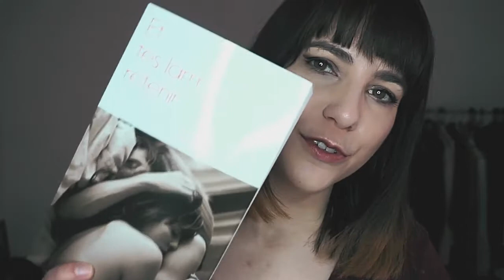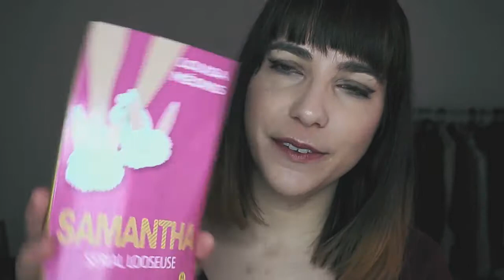MES DERNIERES LECTURES !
Bienvenue parmi les rêveurs 🌸

🍂 Produits cités :
- Meilleurs ennemis SALLY THORNE
- Et tes larmes retenir CHARLOTTE ORCIVAL
- Samantha sériale looseuse LOUISA MEONIS

- IGRAAL : « gagne de l’argent sur tes achats en ligne» 3€ offert

🍂 MES LIENS DE PARRAINAGE :
- BEAUTEPRIVEE = (Bénéficiez de 5€ de bon d'achat sur votre première commande en me désignant comme marraine)
- BIRCHBOX = (vous gagnez 5€ sur le shop + 4% de cashback sur Igraal)
- BOOKING.COM = (vous reçevez 15€ sur votre compte)
- CLIC AND FIT = (je gagne 10€ si mon filleul fait un achat)
- EVIDENCE BOX = (3€ offerts pour votre première commande)